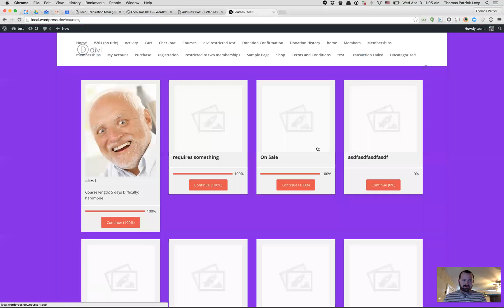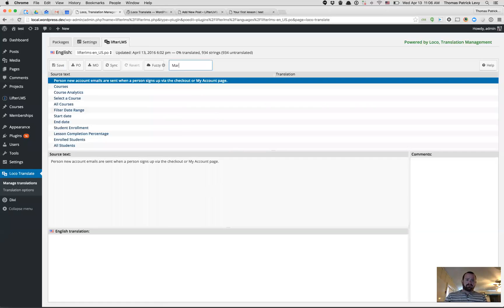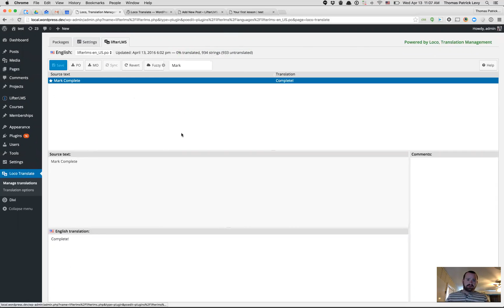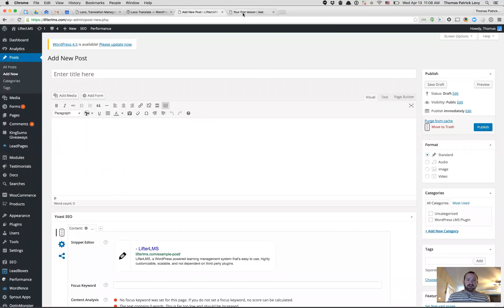How to Change LifterLMS Button Text and More